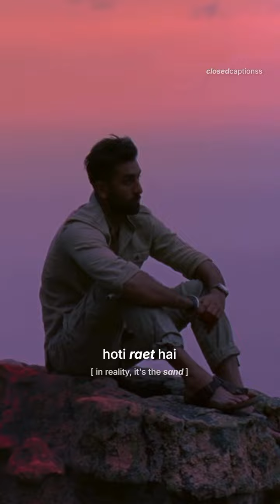tiered of life part2